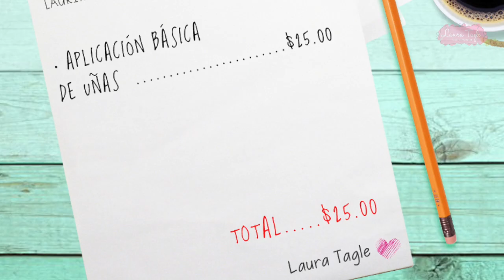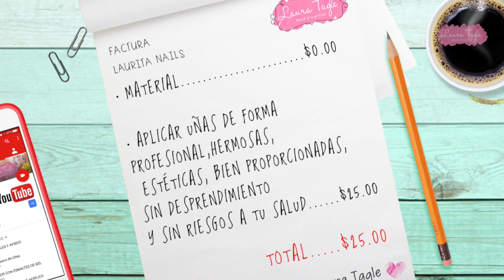YO SÍ VALORO MI TRABAJO!!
Yo no cobro menos de $25.00 dólares por una aplicación de uñas.

...I N S T A G R A M :    @creartista
...PERISCOPE:    Laura Tagle Creartista

Subo video los jueves (VIDEO-CLASE) y los viernes (VIDEO-TIP Rapidito Rapidito)
NO SE LOS PIERDAN!!